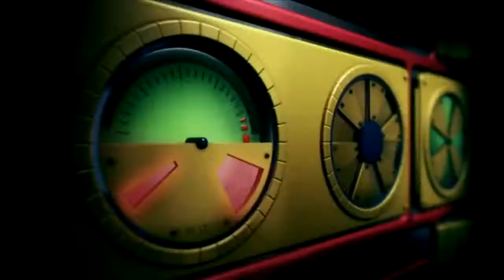Dead or Alive Series - 32 - Copyright-Free Version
Yeah, more of this copyright shit.